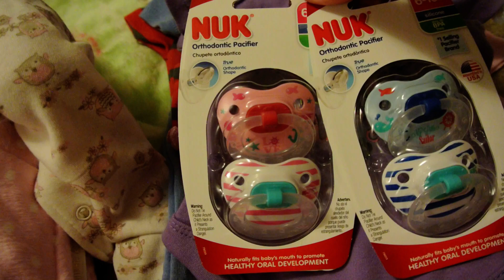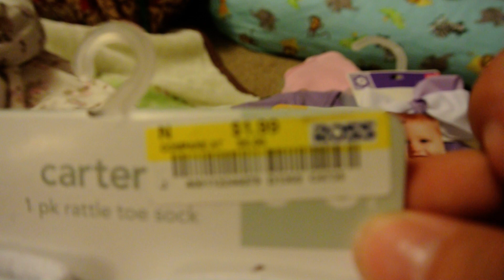small collective haul!